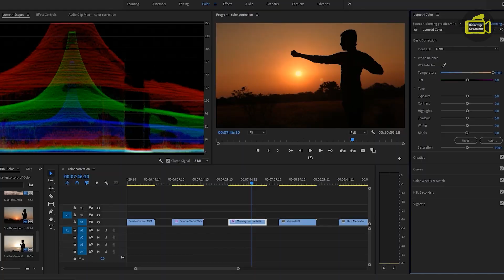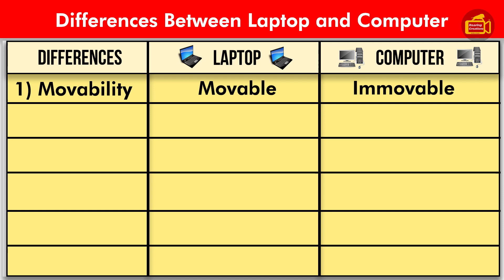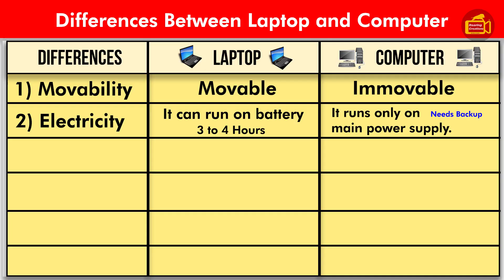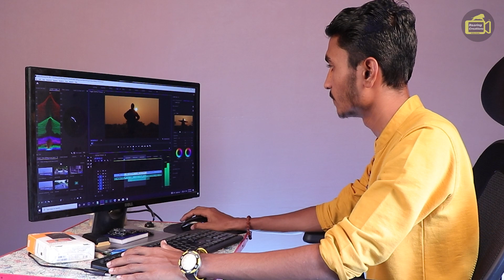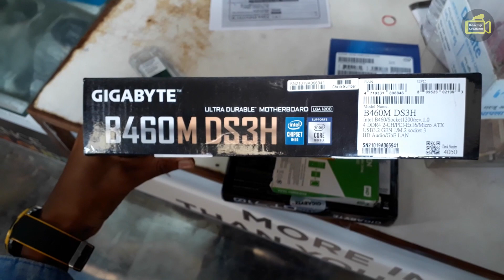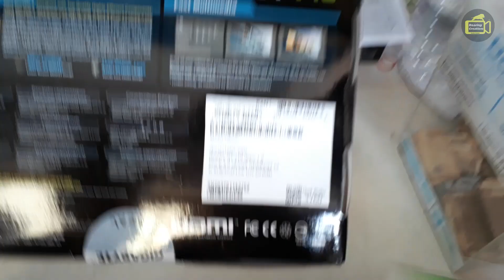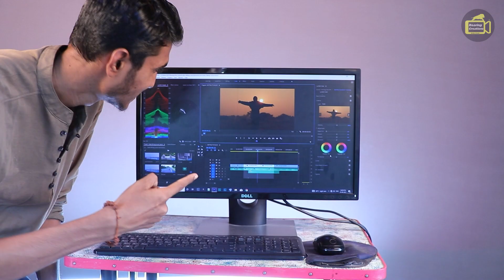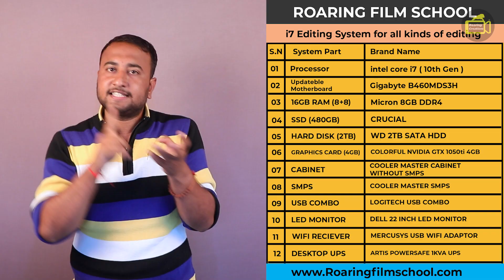Laptop v/s Computer which is Best? Best Laptops & Computers in Kannada